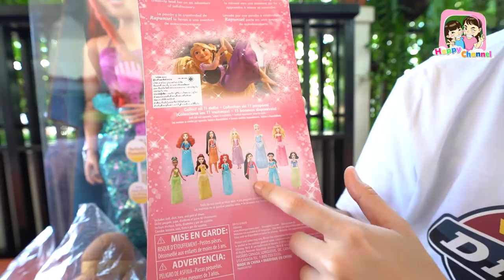กล่องปริศนา...พี่ฟิล์ม น้องฟิวส์ Happy Channel